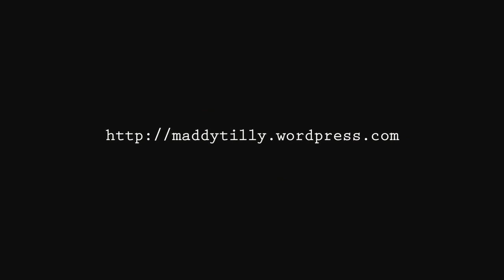THE LIGHT FROM DEAD STARS Part ONE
AN EDGE HILL UNIVERSITY INTERVIEW of Stephen Jansen and Harvey Bainbridge on "The Light From Dead Stars" THE BOOK. Part 1 of 3.